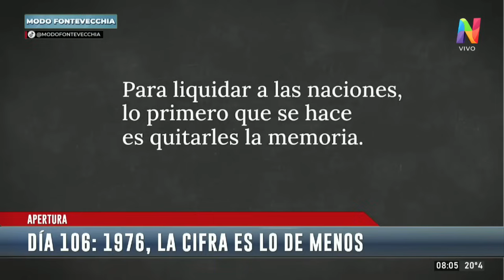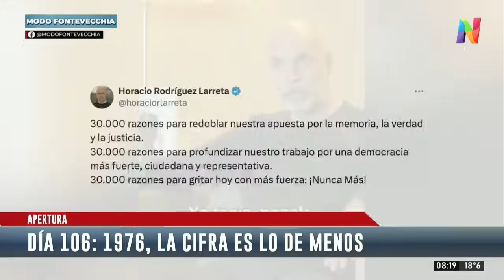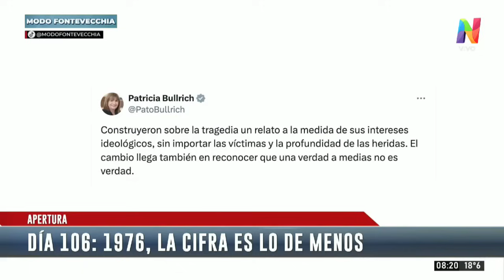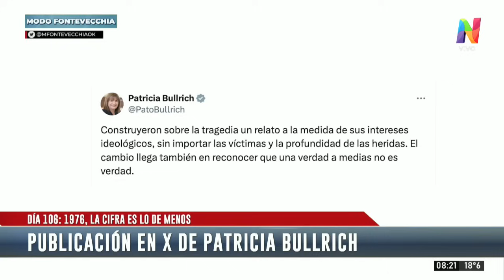Tener un número exacto no cambia el carácter del genocidio perpetrado por la dictadura de 1976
“Siempre hay una discusión sobre la cantidad de personas como si la cantidad fuese lo importante. Es una forma de rivalizar provocando al que convierte un número en bandera, es ir y robarle la bandera. Es una lucha simbólica que tiene su explicación en producir daño y seguir generando odio”, señaló Jorge Fontevecchia en la apertura de Modo Fontevecchia, por Net TV, Radio Perfil (AM 1190) y Radio Amadeus (FM 91.1) del lunes 25 de marzo del 2024.